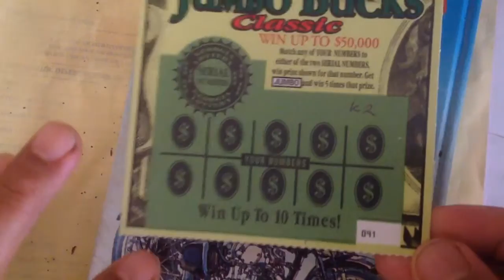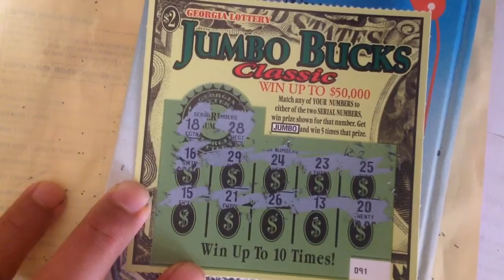Jumbo buck classic...at kangaroo gas station...pt 4